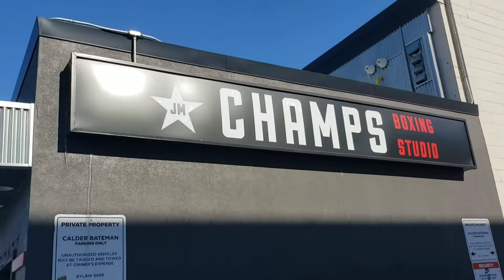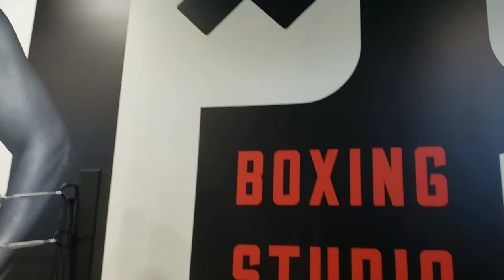Champs Boxing Studio - Round 1 Fight!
First time trying a boxing class and I died lol.
Definitely have to come earlier and dont forget my water bottle for round 2!